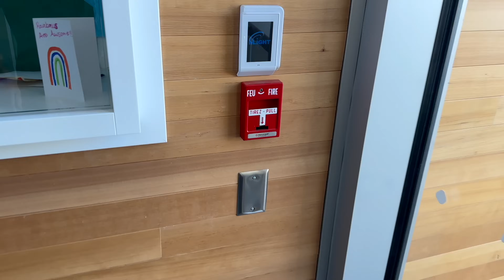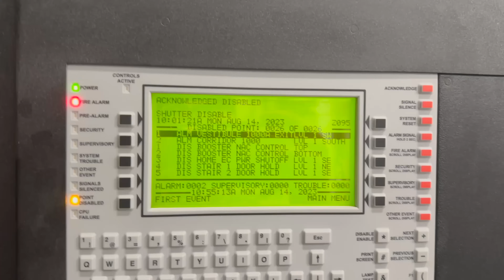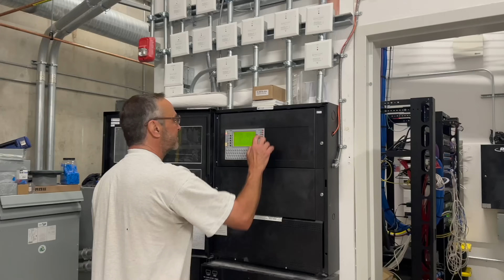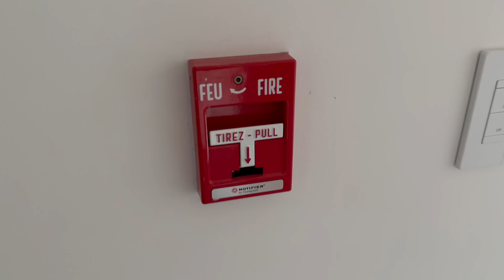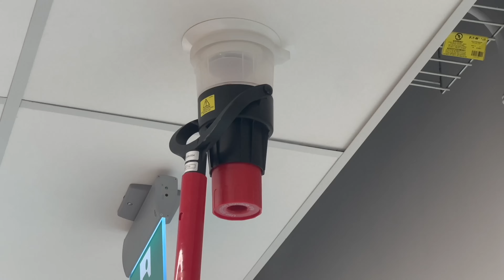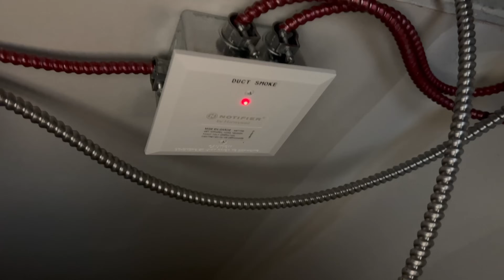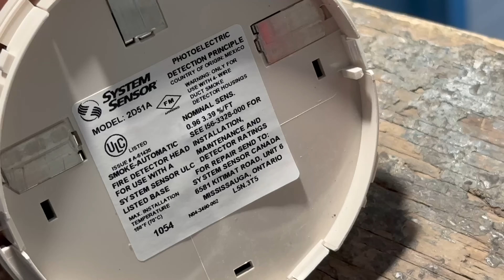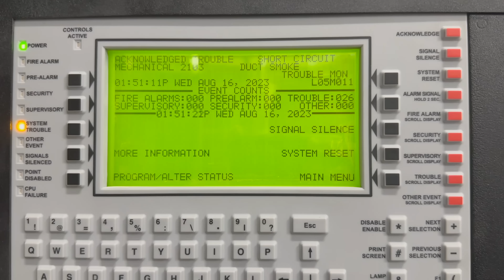Fire alarm testing at a brand new middle school, Notifier NFS2–3030 and L-series.